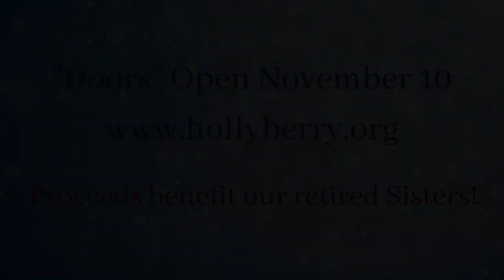The 12 Days of Holly Berry | Official Music Video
A new take on a Christmas classic! Our rendition of “The Twelve Days of Christmas” in honor of our upcoming 12 Days of Holly Berry virtual festival November 10-21! Visit hollyberry.org to join the fun.